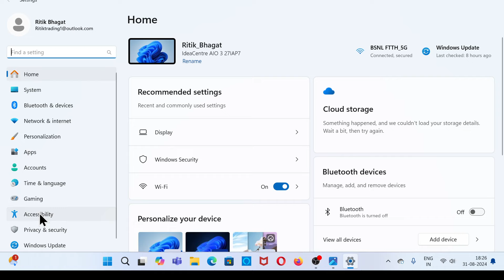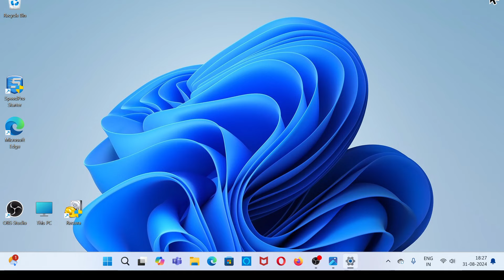How To Two Finger Scroll Feature Not Working on Windows 11 & 10 Easy Way To Fix